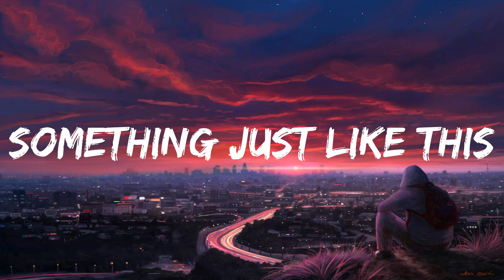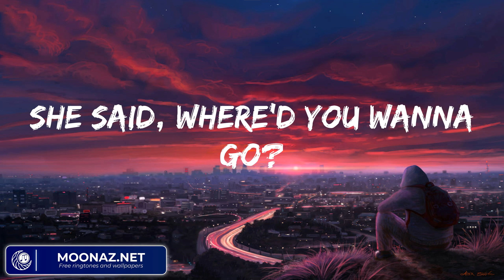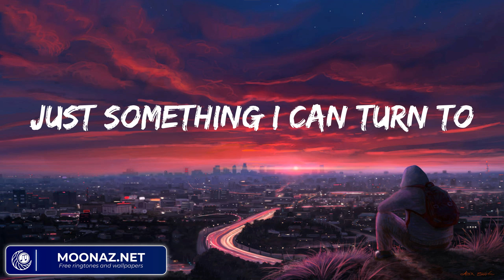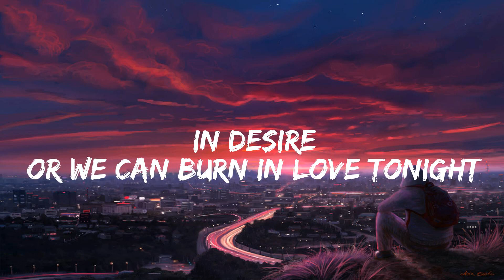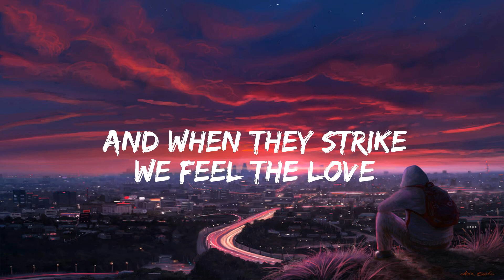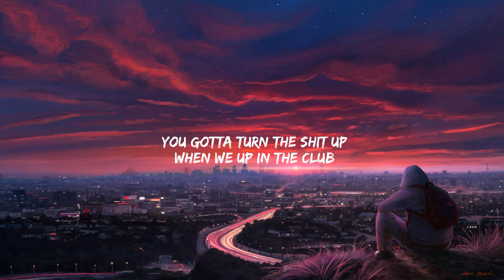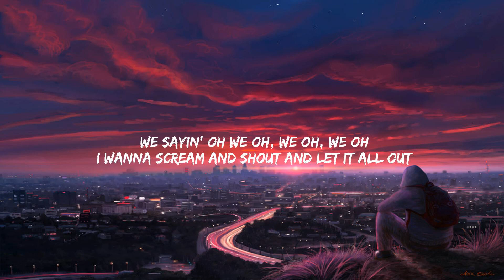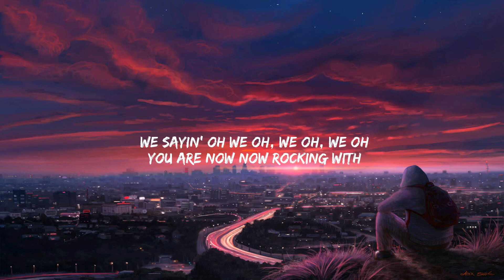The Chainsmokers Something Just Like This Lyrics (Mix) Kygo Firestone...